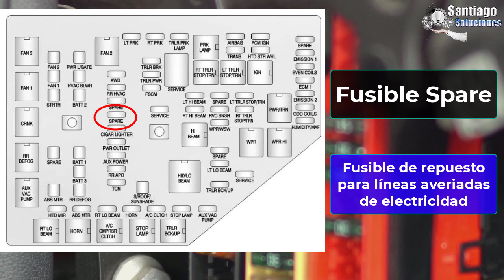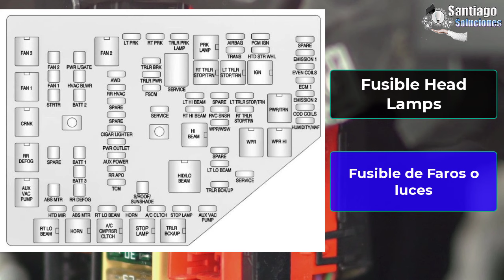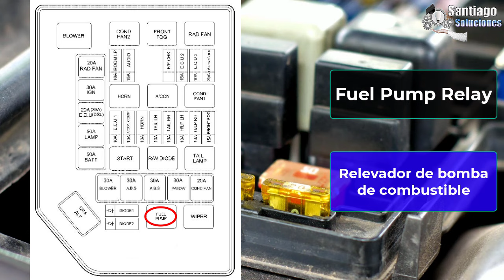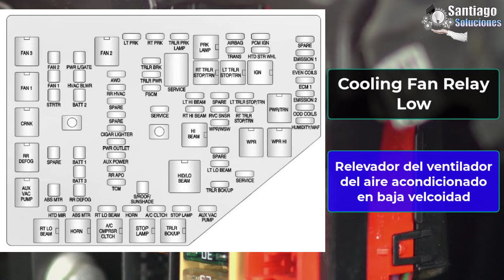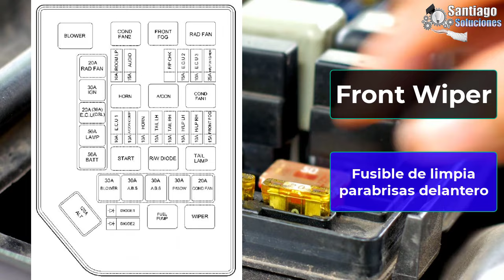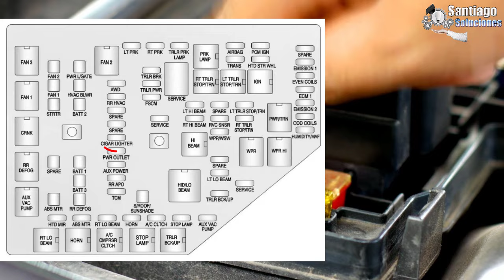Nombre de todos los Fusible del Auto de Ingles a Español (Función, ubicación)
Si tienes alguna falla en tu auto puedes dejarlo en los comentarios y te responderemos, también puedes ver nuestro blog para más información.

🔔 Activa la campanita de notificaciones 🔔 Para que estés actualizados de nuestro nuevos videos y si necesitas algún video en concreto déjalo escrito en los comentarios, nos gusta escuchar a nuestra comunidad. Bendiciones!